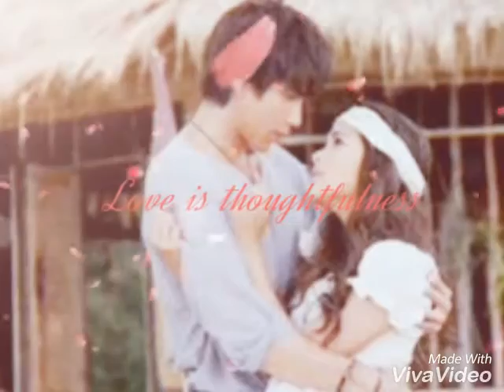ใจฉัน ณเดชน์♥ญาญ่า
ฝากติดตามด้วยนะค่ะ ขอบคุณภาพสวยๆจากไอจีและทวิตเตอร์หวังว่าทุกคนจะชอบ และสามารถขอเพลงได้นะค่ะ สามารถ comment ในวิดีโออันไหนก็ได้นะค่ะ วิดีโออันนนี้มีคนขอเพลงนี้มาทำให้แล้วนะค่ะอาจจะทำลงช้าหน่อยอย่าโกดกันนะ พอดีลืมอีเมล์ไว้ในโทรศัพท์เครื่องเก่าและพึ่งไล่ดูในcomment ทุกวิดีโอ ถ้าชอบอย่าลืมกดไลด์และกดปุ๋ม ติดตาม ด้วยนะค่ะ